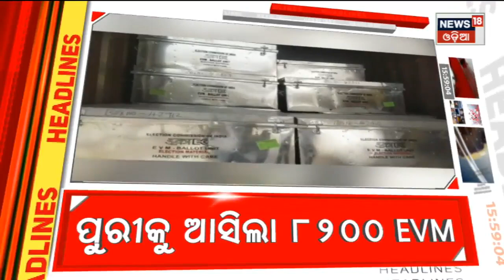Top Headlines | Odisha News Today | Odia Latest News | 4th April 2023